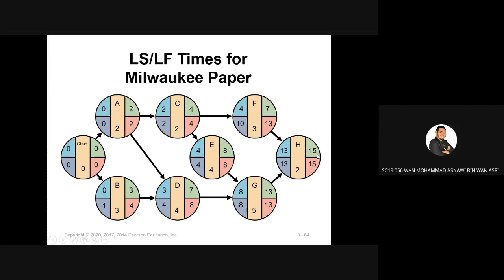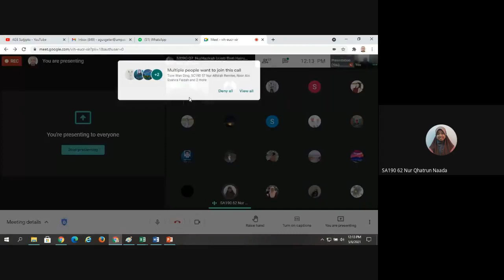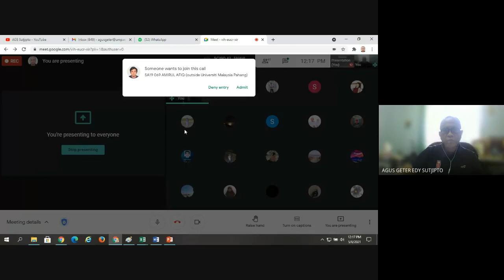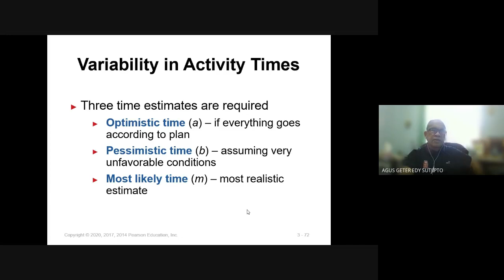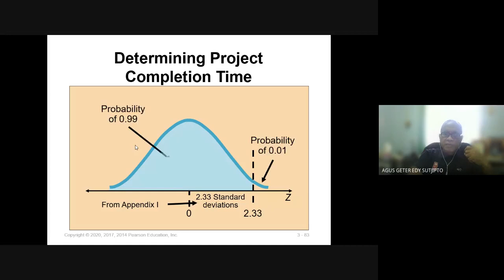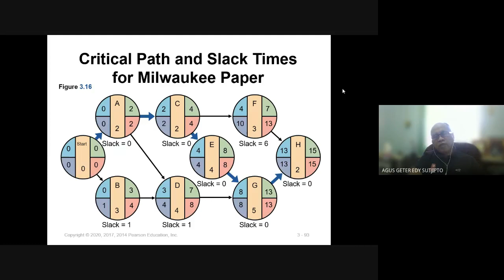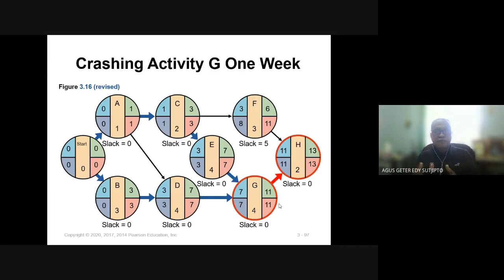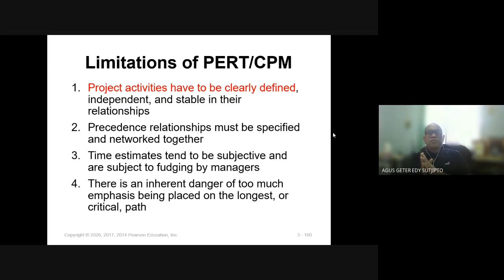Project Management Part 2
This video presents online class BPQ1223